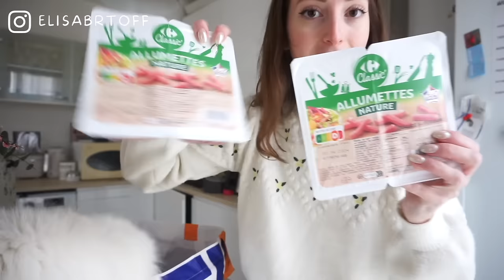RETOUR DE COURSES MARS 2024